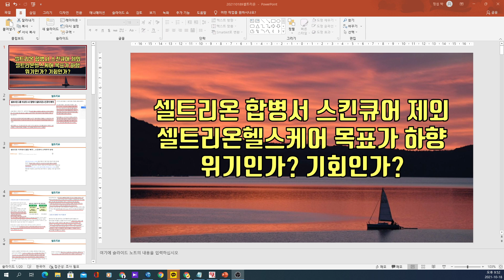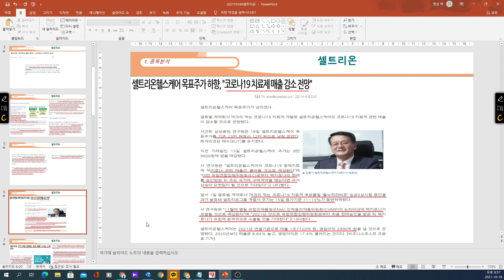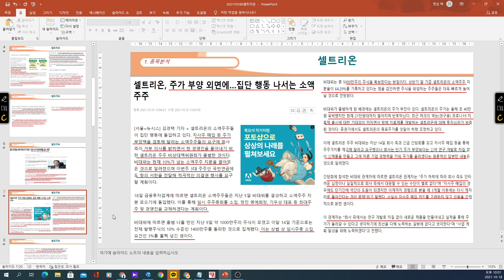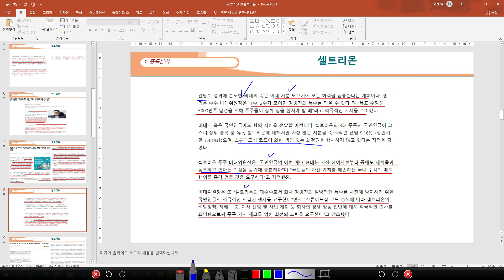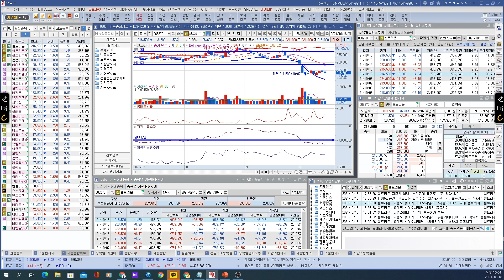[ 주식 ] 셀트리온 합병서 스킨큐어 제외, 셀트리온헬스케어 목표가 하향, 위기인가? 기회인가?